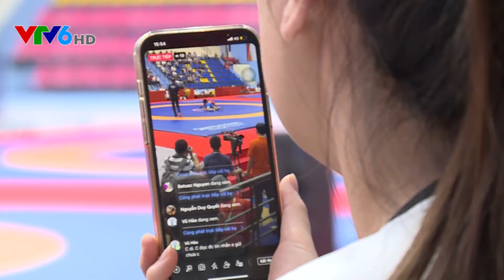Những tượng đài trên khán đài môn vật tại SEA Games 31